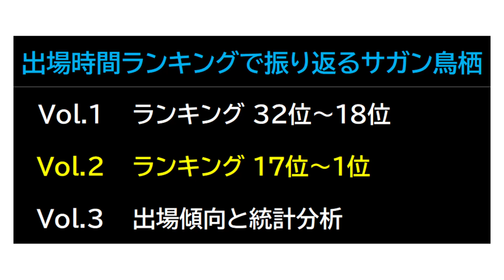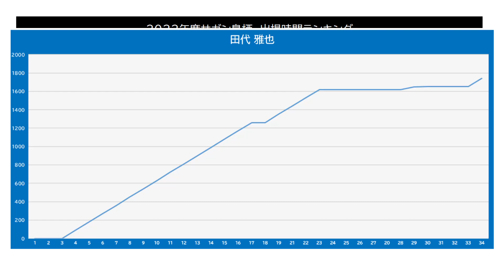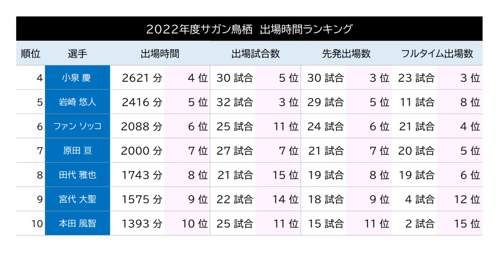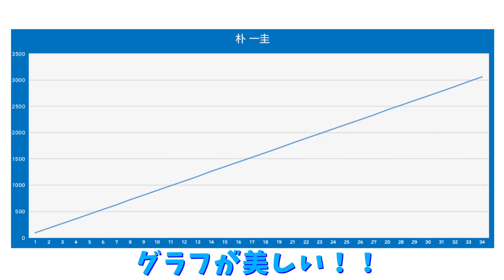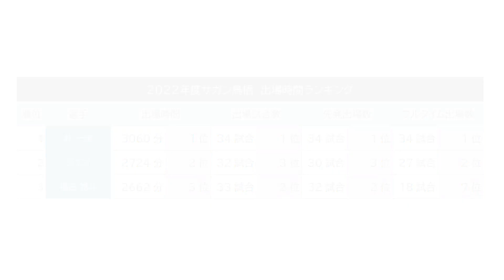出場時間ランキングで振り返るサガン鳥栖 （Vol.2）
2022シーズンのサガン鳥栖を、選手の出場時間ランキングで簡単に振り返ります。
全部で３回に分けてお送りしたいと思います。

Vol.2 ランキング 17位～1位

Vol.3 出場傾向と統計分析

■　SAgAN Report Diaryについて
試合の感想を中心に、サガン鳥栖やサッカーに関する出来事を話します。
トップチームを中心に、U-18、U-15などのユース世代の話題も。

■　オオタニについて
サガン鳥栖サポーター
1995年：松永・青島を見に鳥栖フューチャーズ初観戦
1997年：サガン鳥栖発足から本格的に観戦開始
2001年：サガン鳥栖の戦術・戦評サイトを開設
2004年：戦術ブログ開設
2005年：桂監督時代からユースを見始める（随時行けるとき）

初期
Doblogの消滅に伴い、ログデータが消えました。